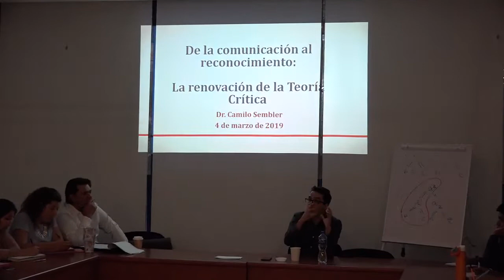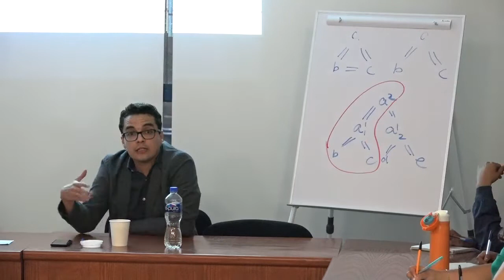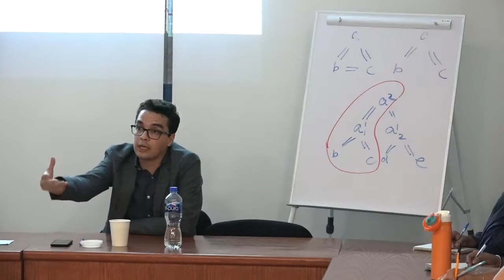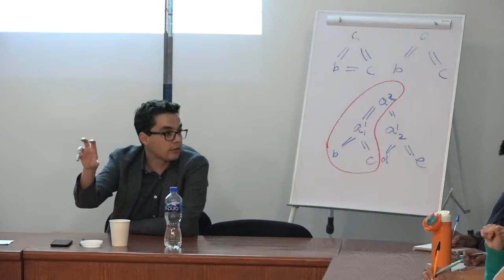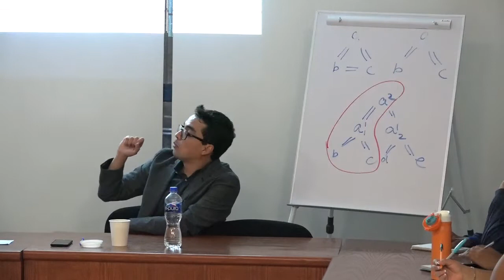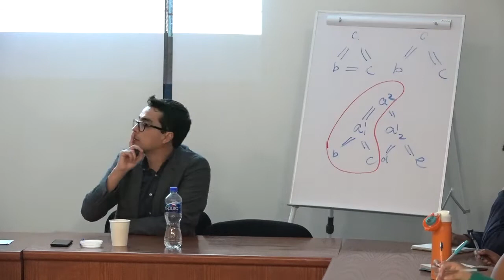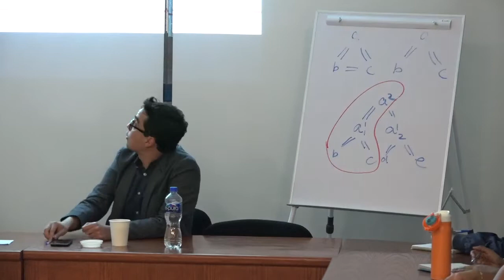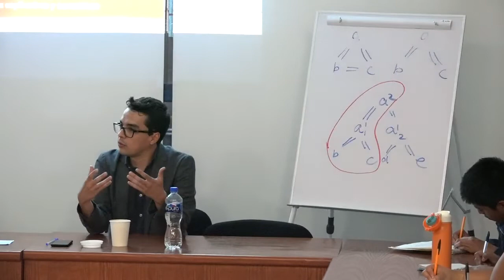FyTC Sesión 04 Filosofía Social. Dr. Camilo Sembler 04 /03/2019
Cátedra "Filosofía y Teoría Crítica"
Filosofía Social
Sesión 04 / 4 de marzo 2019

De la comunicación al reconocimiento.
La renovación de la TeorÍa Crítica
Dr. Camilo Sembler
UAHC, Santiago de Chile

Filosofía y Teoría Crítica es un proyecto de excelencia académica de la Facultad de Filosofía y Letras de la Universidad Nacional Autónoma de México (UNAM). En él se realizan actividades docentes y de investigación orientadas a la difusión de la teoría y el pensamiento crítico, entendido éste no sólo aquel desarrollado por la tradición de la escuela crítica de Frankfurt, sino también por la filosofía crítica latinoamericana y de otras latitudes epistémicas del Sur.